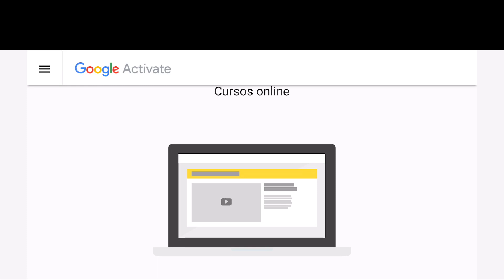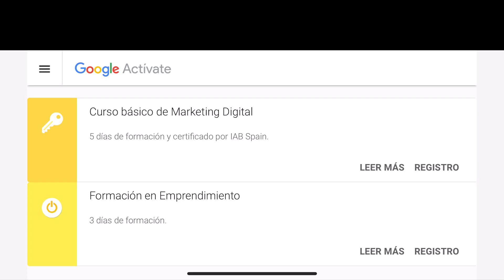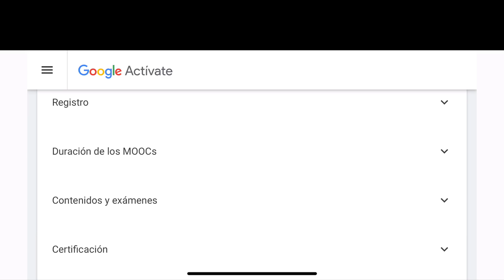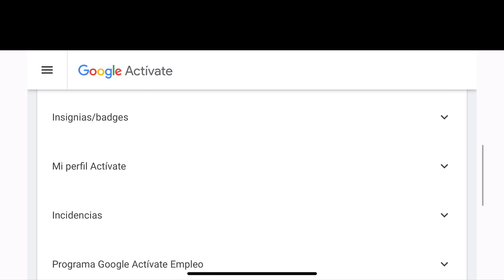CERTIFICACIÓN GRATIS CON GOOGLE ACTÍVATE (EN ESPECIAL VENEZUELA)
CERTIFICACIÓN EMITIDA POR IAB ESPAÑA.

No olvides que puedes dejar tu comentario y con gusto te ayudaré a resolver las dudas que tengas.